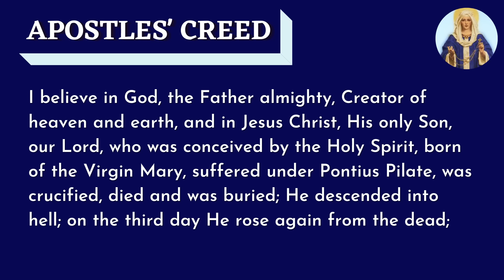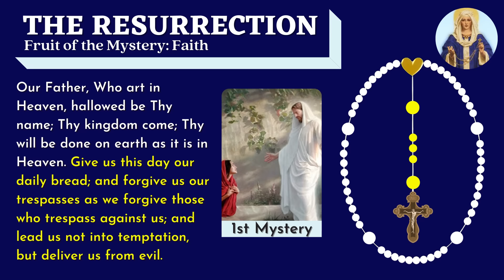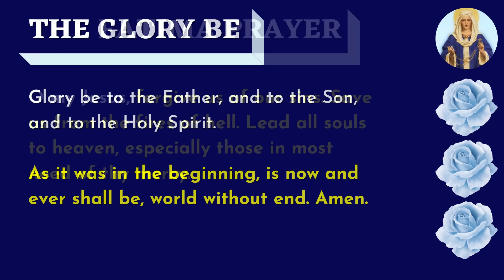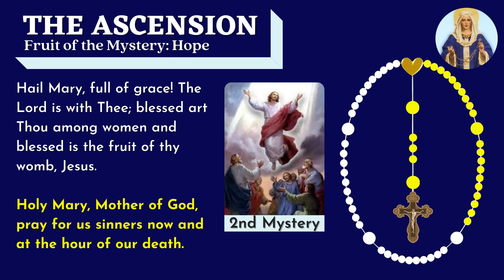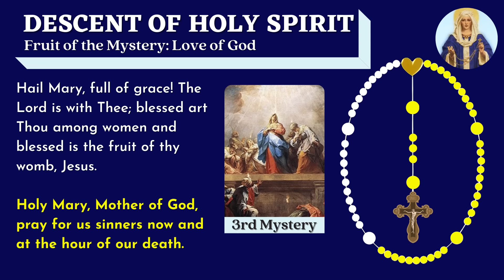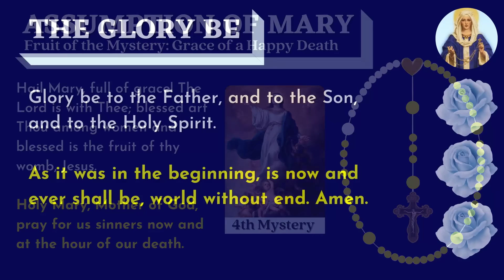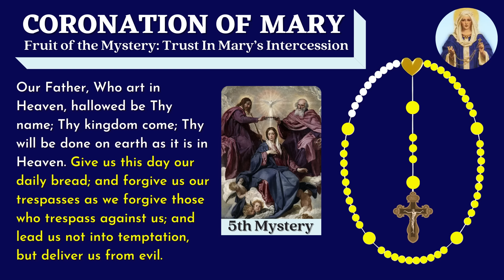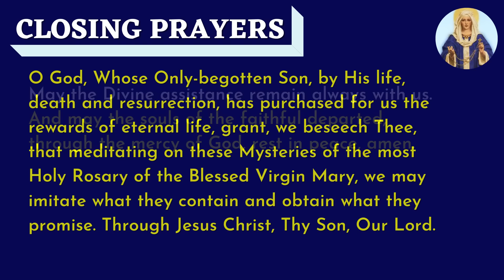Wednesday Rosary 💙 Glorious Mysteries of Rosary 💙 October 23, 2024 VIRTUAL ROSARY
In this Wednesday Virtual Rosary, we pray the Glorious Mysteries of the Rosary as a community of Journey Deeper Prayer Warriors praying daily. Join us! Timestamps below.

In this virtual Glorious Rosary today, rosary for Wednesdays and Sundays, we pray the Glorious Mysteries of the Holy Rosary.

The timestamps for each mystery:
00:00:00 🤍 Saint of the Day
00:00:32 🤍 The Glorious Mysteries Opening Prayers
00:03:07​​ 🤍 The Resurrection - First Mystery
00:07:29 🤍 The Ascension - Second Mystery
00:11:50 🤍 The Descent of the Holy Spirit - Third Mystery
00:16:14 🤍 The Assumption - Fourth Mystery
00:20:42 🤍 The Coronation of Mary - Fifth Mystery
00:25:03 🤍 Hail Holy Queen & Closing Prayers